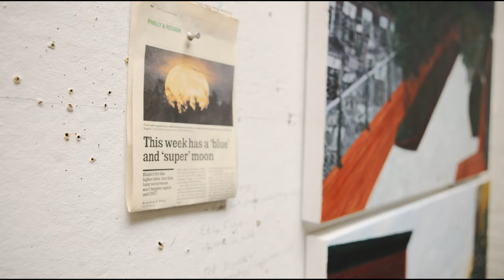Sarah McEneaney | Morning Noon Night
Philadelphia-based artist and activist Sarah McEneaney (b. 1955) talks about her recent paintings in her exhibition 𝘔𝘰𝘳𝘯𝘪𝘯𝘨 𝘕𝘰𝘰𝘯 𝘕𝘪𝘨𝘩𝘵 at Locks Gallery, March 15 – April 26, 2024.